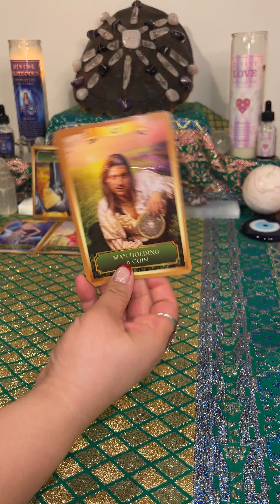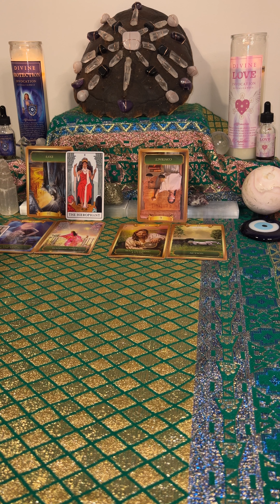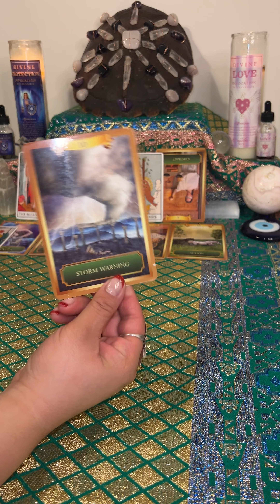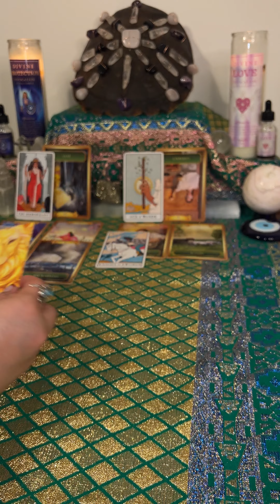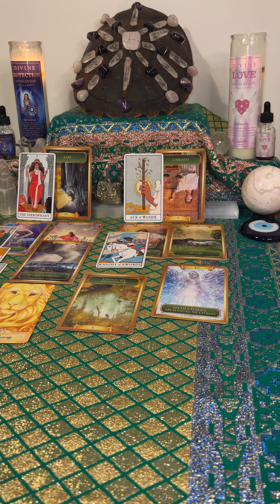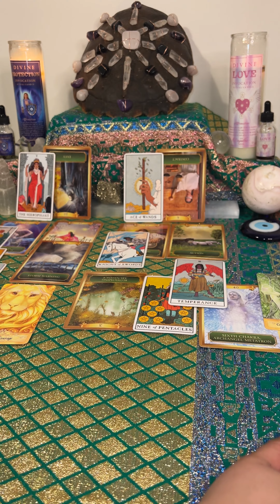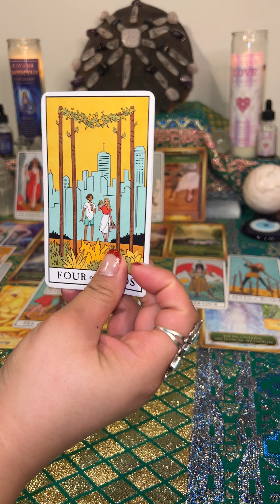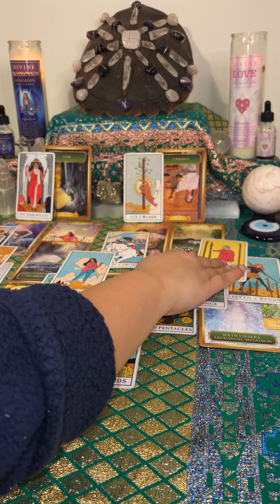The Divine Feminine Is Following Her Intuition To Walk Away & Defend Her Divine Feminine Essence💃🧲